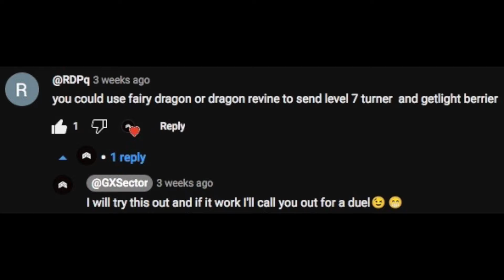WHEN MANNADIUM SWITCH SUMMON BREAKER OFF! Yu-Gi-Oh! MASTER DUEL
WANT TO DUEL,CHAT, HAVING EXCLUSIVE CONTENT OR SEARCHING FOR HELP FOR DECK BUILDING AND DECKLIST